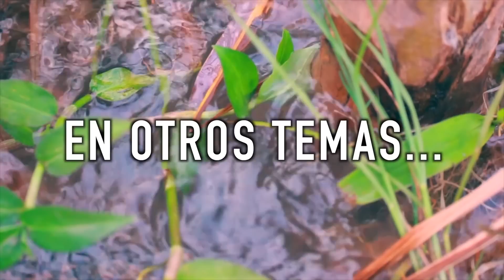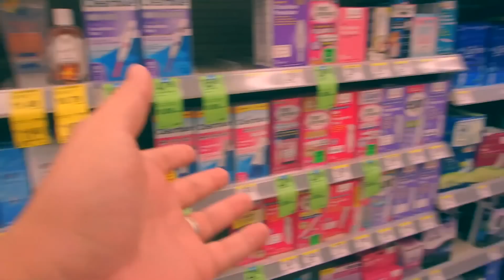PRUEBA DE EMBARAZO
Al fin logramos hacer la prueba de embarazo a Leyra y ya sabemos los resultados!!! :))

Para conseguir boletos para los shows de Texas

Direccion:
RR05 Box 9216
Toa Alta, PR 00953

EN INSTAGRAM SÍGUENOS BAJO @ALEXDIAZAD Y @LEYRAALBA

PARA LAS CAMISAS JELOU MY PIPOOL!!!

GPLUS